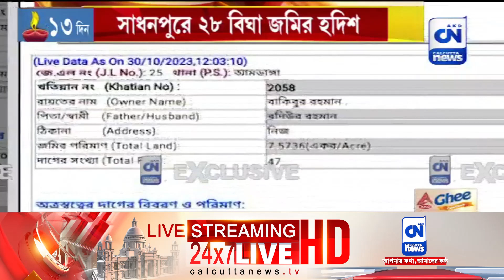আর কোথায় কত সম্পত্তি বাকিবুরের? | ক্যালকাটা নিউজ ডিজিটাল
আর কোথায় কত সম্পত্তি বাকিবুরের?